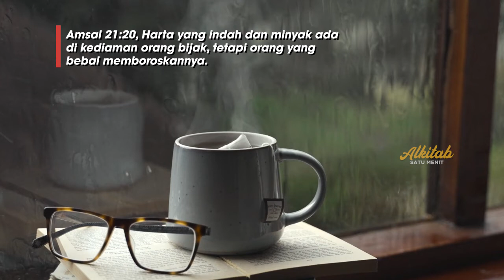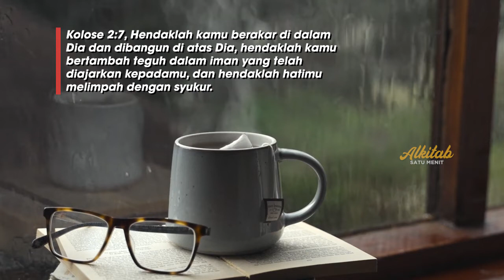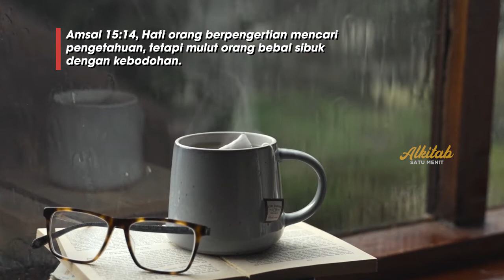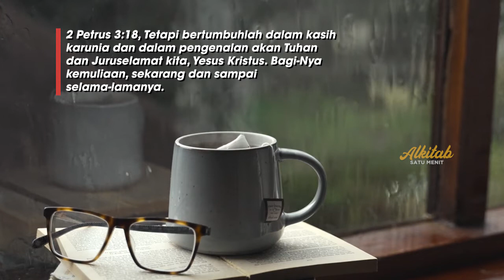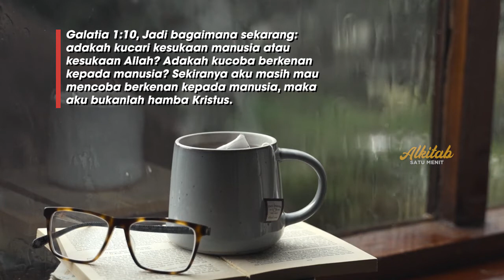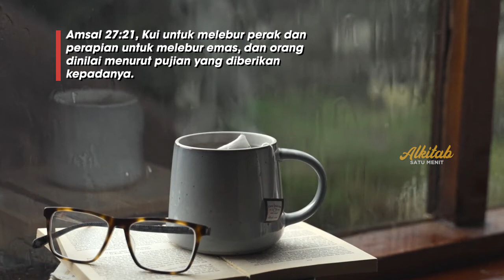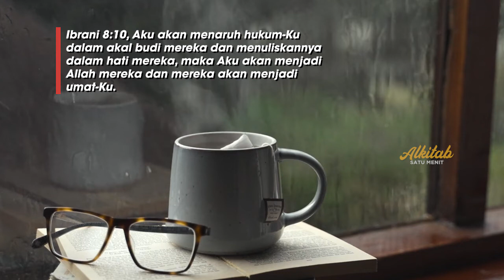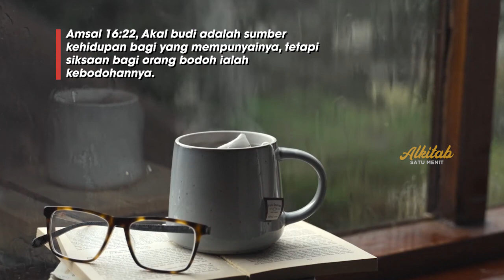Merenungkan Ayat Alkitab ASMR Suara Hujan 12 Menit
Kumpulan ayat Alkitab, dibacakan dengan background ASMR audio video hujan dan suara jam dinding. Dengarkan memakai headphone untuk kualitas suara terbaik!